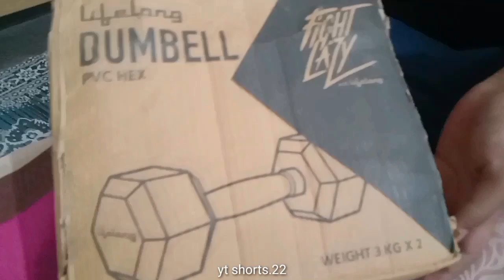unboxing pvc 3kg dumbbell 💪|| Full video in description 👇👇